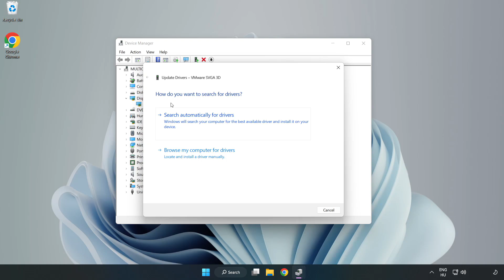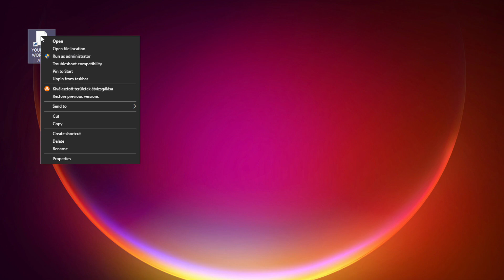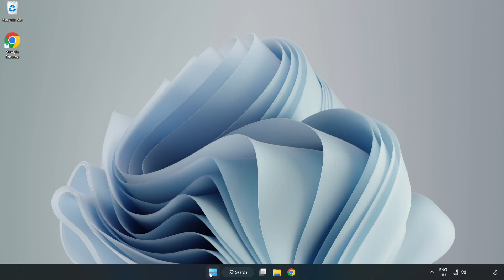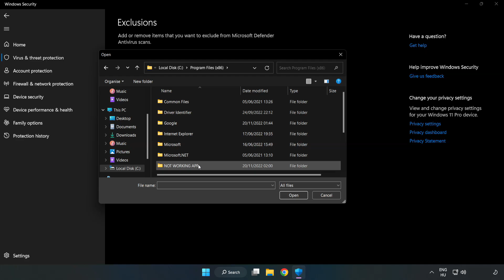How to FIX FIFA 13 Crashing on Startup!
I'm going to show How to FIX FIFA 13 Crashing on Startup!